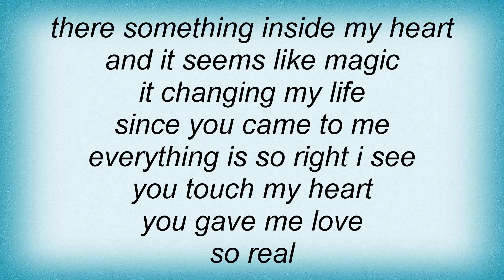Skylark - I Feel For You Lyrics